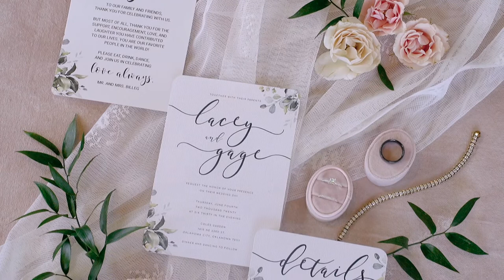A Soft and Sweet Summer Wedding at Coles Garden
Light, airy, and made up of all things romance, Lacey and Gage’s summer wedding at Coles Garden Wedding and Event Center was so sweet we might have a cavity! Soft and delicate tones of mauve, pale pink and white create an air of romantic elegance that we simply adore. Runaway Belle Vintage Rentals provided perfect vintage velvet couches fit for royalty as well as the sweetest little lemonade stand we ever did see. Bride Lacey looked absolutely breathtaking in a Casablanca sheath gown from Bella Rose Bridal – Edmond topped off with a lace-edged sweetheart neckline and a stunning cathedral-length veil. After the ceremony, guests moved inside the venue for luxe reception dining among effortlessly chic tablescapes. We always hear that rain on the wedding day is lucky, and it was even luckier that Oklahoma waited until everyone had made it indoors! Since the newlyweds had planned to have their dance floor out on the patio at Coles Garden, the change of weather kept everything cool and shades came down to block the rain. Lacey and Gage’s summer wedding was filled with so many precious memories they can relive again and again thanks to the photography and videography skills of Danielle Villamarette & Co., so there isn’t a single memory lost in the chaos of their pretty pink day. Cheers to the Billegs!

Brides of Oklahoma Featured Vendors:
Bridal Gown + Accessories: Bella Rose Bridal - Edmond
Decor + Rentals: Runaway Belle Vintage Rentals
Photographer + Videographer: Danielle Villamarette & Co.
Venue: Coles Garden Wedding and Event Center